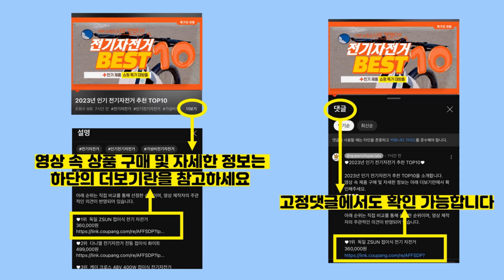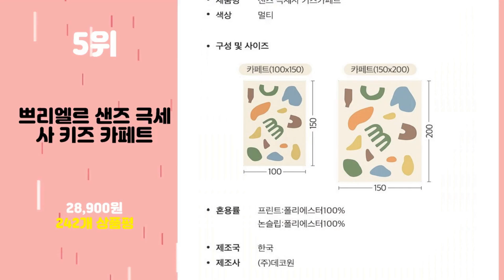2024년 가성비 아보드 추천 TOP10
2024년 인기 아보드 추천 TOP10을 소개합니다.

♥9위   아보드 홈데코 프렌치 액자세트  [  30,500원  ]

♥8위   아보드 접이식 원형 스마일 밥상  [  41,700원  ]

♥7위   쁘띠끄 스마일 꽃 모양 데이지 캐릭터 쿠션  [  15,950원  ]

♥6위   베베우드 멀티 접이식 스마일 데이지 원형 테이블  [  33,900원  ]

♥5위   쁘리엘르 샌즈 극세사 키즈 카페트  [  28,900원  ]

♥4위   이정데코 ABC 알파벳 라운드 일러스트 사각 러그  [  9,900원  ]

♥3위   구디푸디 매달려 문닫힘 손끼임방지 도어 쿠션 곰, 브라운, 1개  [  5,670원  ]

♥1위   파나소닉 코인형 리튬 건전지 CR2032, 4개입, 2개  [  7,030원  ]